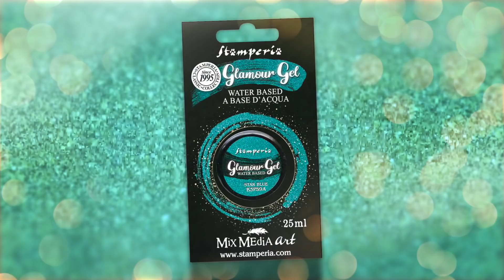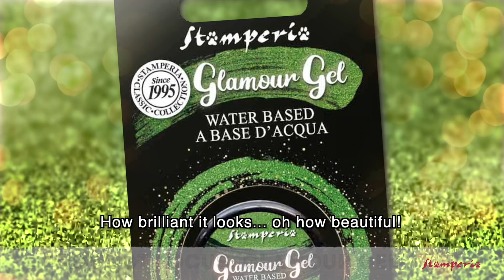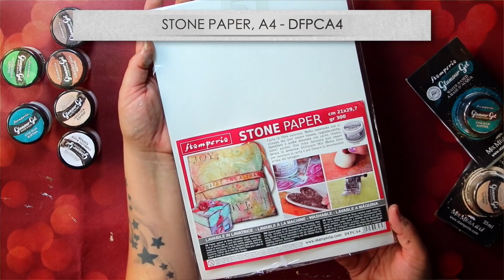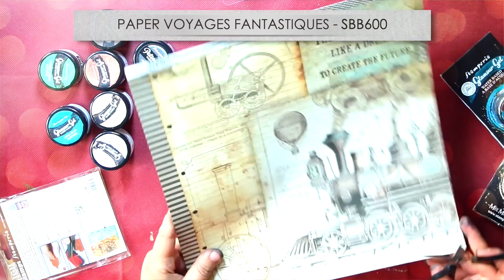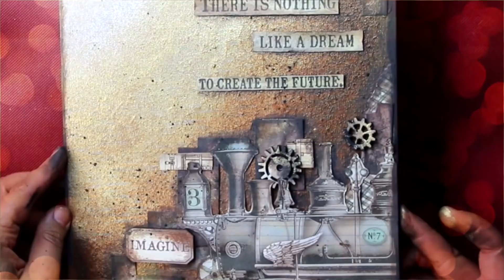Focus Product - Glamour Gel by Cristina Radovan sub ENG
🇬🇧 Hello Stampers, it is with great pleasure that we present to you one more amazing product: GLAMOUR GEL...  💖

🇪🇸 Hola Stampers, es un placer para nosotros presentarles un prodotto sorprendente: GLAMOUR GEL ! 💖

🇪🇸 ¡Únete a nuestra comunidad mundial! ¡Conoce a otros Stampers y comparte tus creaciones!